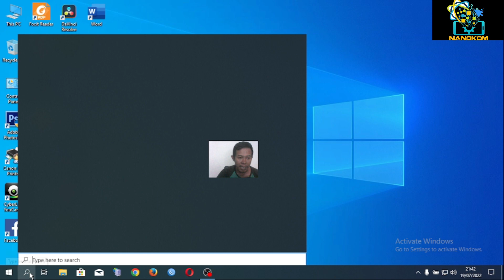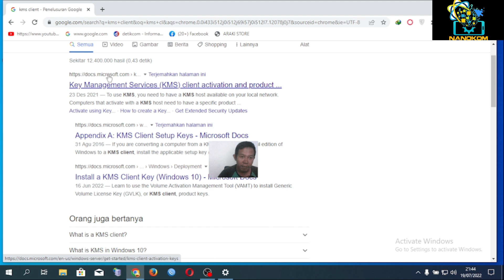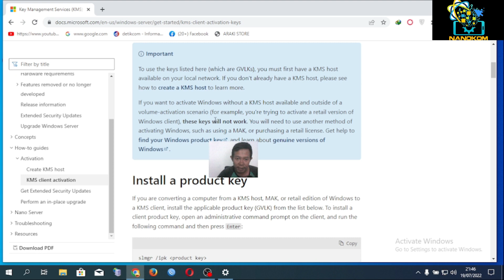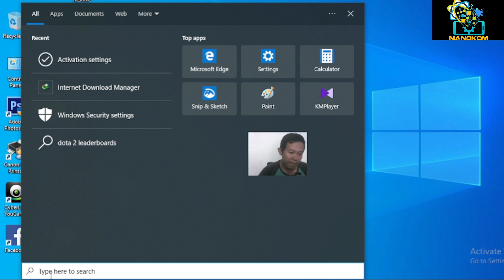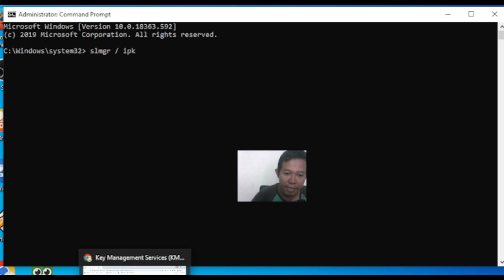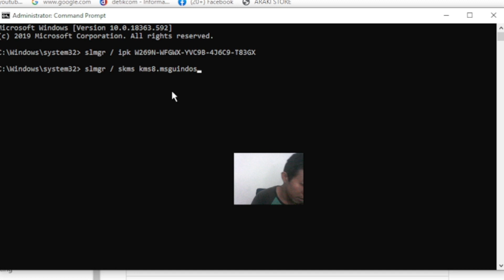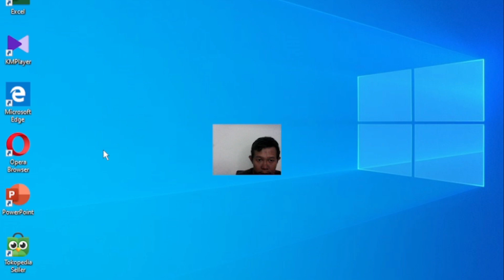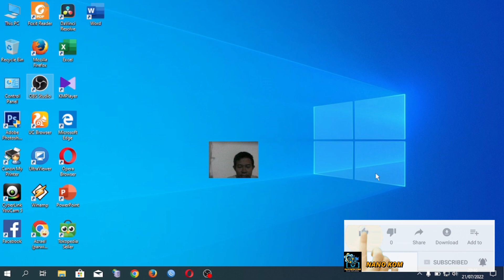Cara Aktivasi Windows10 Dengan Mudah Tanpa Aplikasi 100% Work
Cara Aktivasi Windows10 itu sangat mudah dan gampang jika di lakukan dengan benar dan tepat tapi jika aktivasi windows jika salah dalam langkanya maka tidak akan berfungsi pada mestinya